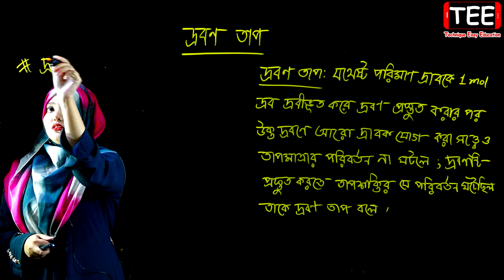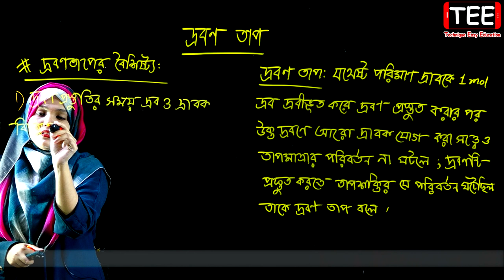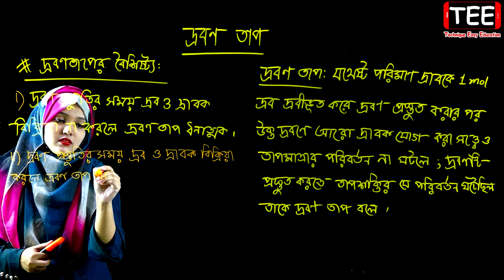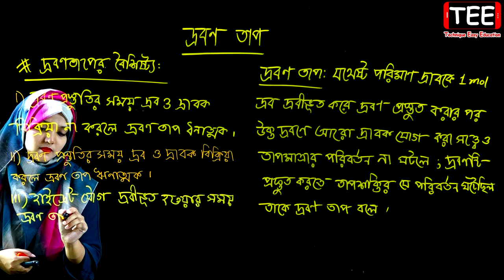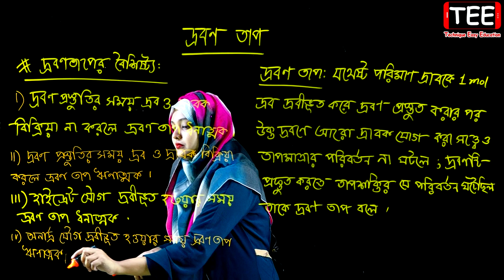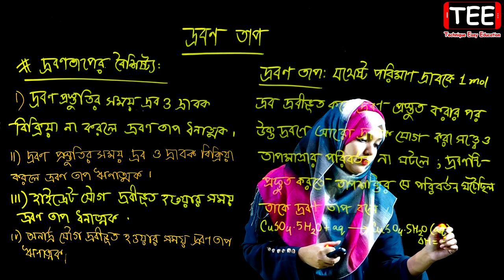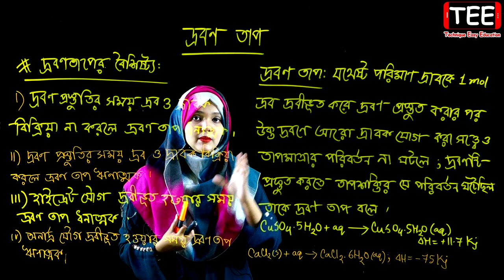দ্রবণ তাপ || রাসায়নিক পরিবর্তন || পর্ব ১২৪ || HSC Chemistry 1st Paper Chapter 4